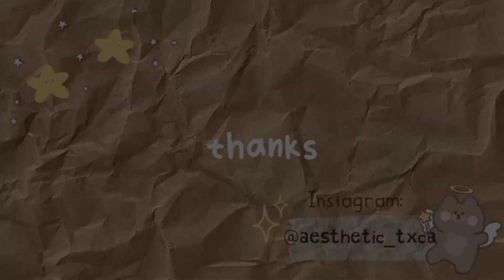🌈🐣 bop city free secrets in toca life world 🌻🖱(toca boca) *✧･ﾟ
🦋 - ʜello everyone - 🐣
ɪ'ᴍ ᴜᴍᴍɪ ᴏʀ ᴀᴇsᴛʜᴇᴛɪᴄ ᴛxᴄᴀ
ɪ ᴍᴀᴋɪɴɢ ᴠɪᴅᴇᴏs ᴀʙᴏᴜᴛ Tᴏᴄᴀ Bᴏᴄᴀ
ᴀɴᴅ... ɪғ ʏᴏᴜ ʟɪᴋᴇ ᴛʜɪs
ᴀɴᴅ ɪғ ʏᴏᴜ ʟᴏᴠᴇ ᴛʜɪs ɢᴀᴍᴇ ᴀɴᴅ ᴀᴇsᴛʜᴇᴛɪᴄ ᴠɪᴅᴇᴏs, I advice you to
ᴍʏ sᴏᴄɪᴀʟ ᴍᴇᴅɪᴀ:
@ᴀᴇsᴛʜᴇᴛɪᴄ_ᴛxᴄᴀ  - sᴜʙsᴄʀɪʙᴇ ᴛᴏᴏ;) 🖱

ʟᴏᴠᴇ ʏᴏᴜ ᴀʟʟ sᴏᴏ ᴍᴜᴄʜ! ✨